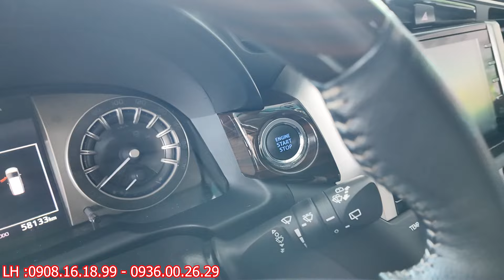Innova 2.0E 2021 From mới xe Gia Đình 8 chỗ số tự động , 4 vỏ mới ghế da sẵn Full phụ kiện